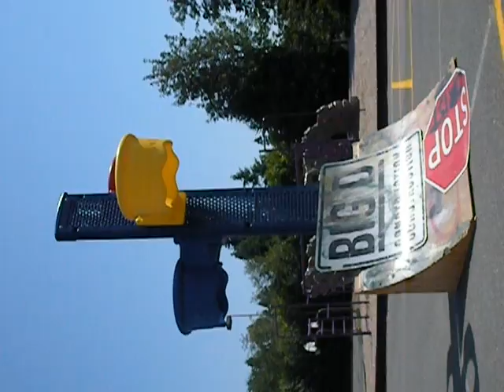q to what?